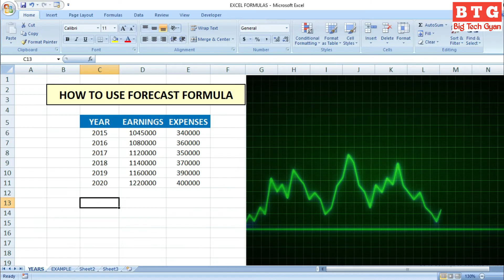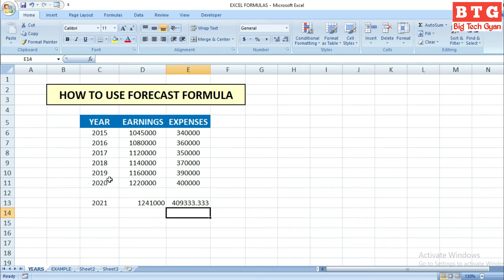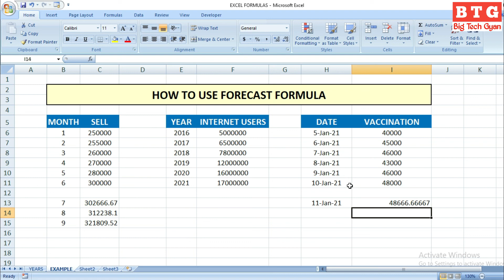Forecast Formula in Excel in Hindi | Excel मे जाने फोरकास्ट फार्मूला को यूज़ करना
In this Video you will learn How we can forecast our data with this formula.It is very powerful formula |

Umesh tomar
left formula
right formula